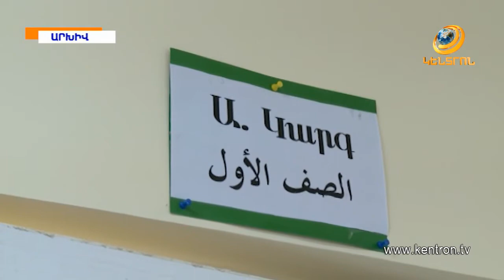Սիրիական հակամարտության պատճառով 20 հազարից ավելի սիրիահայ տեղափոխվեց Հայաստան